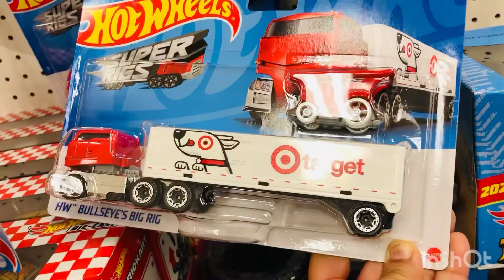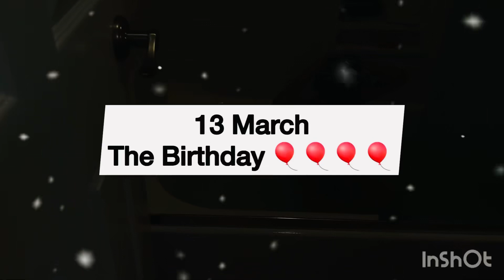Vihaan’s 5th Birthday Vlog | Gifts shopping | Food